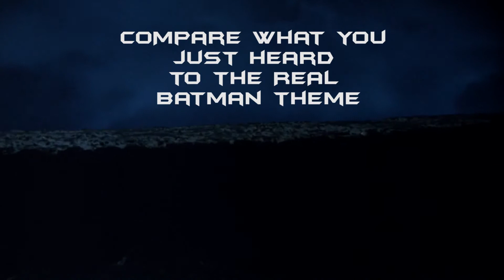Ra One - To Star Trek - To Batman!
This is not an attempt to Flame the movie Ra One or SRK. Total respect for making such a big budget risky movie.

Having said that, One of the tracks (Song of the end) is a Total ripoff from the 1989 Batman Theme!  they even included a bit of star trek 1969 opening in there!

Needless to say, ALL RIGHTS owned by the original recording companies, be it T Series or Warner Bros!